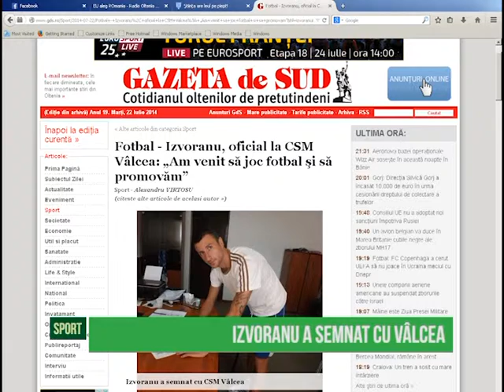Izvoranu a semnat cu Vâlcea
Fostul fundaș central al echipei CS Universitatea Craiova, Silviu Izvoranu a semnat un contract valabil pe un an cu divizionara secundă CSM Vâlcea.